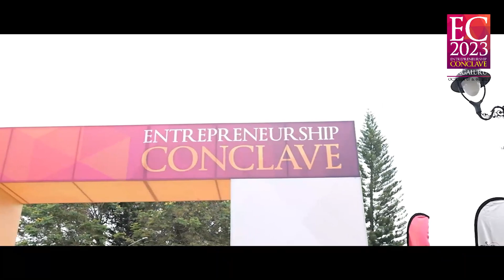Highlights of Entrepreneurship Conclave 2023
Highlights of the Entrepreneurship Conclave 2023, held at the Clarks Exotica Resort & Spa, Bengaluru, on the 07th and 08th of October 2023.

Entrepreneurship Conclave, a collaborative effort of World Konkani Centre along with UK&Co., and Saraswat Chamber.